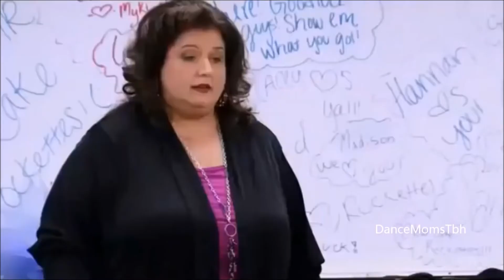WORST MELTDOWNS ON DANCE MOMS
Today I'm Showing you The Top 10 Meltdowns/Brattiest/Saddest Moments on Dance Moms (girls forgetting their solos)